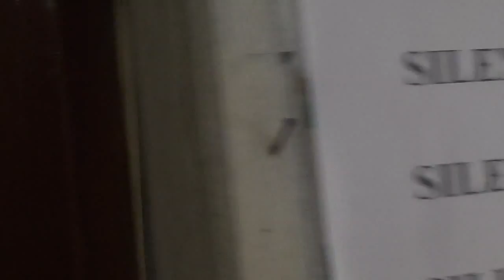04252015 mass 2